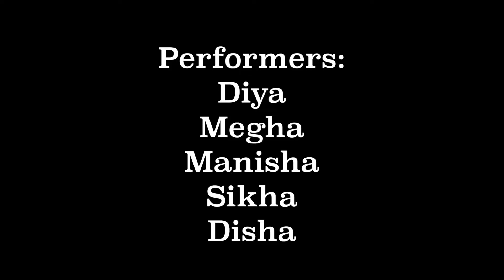Lale Laal Oi Palash Bon ~ Jhumur Dance | Live Bengali Folk Dance | Shailee Annual Show 2023